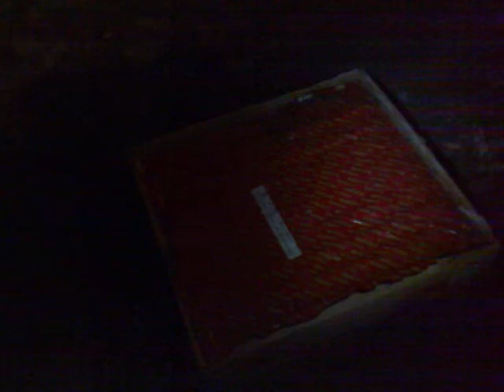Harderwijk, vuurwerk jaarwisseling 2009/2010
150 shots Bonbridge Silent Night met crackling finale.